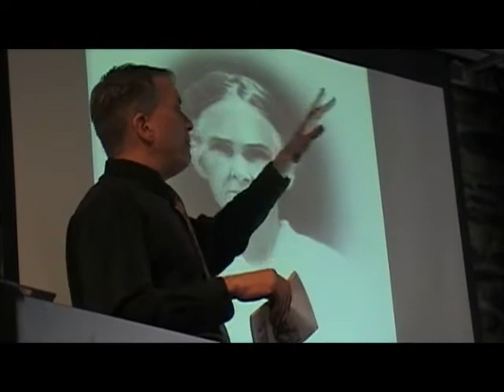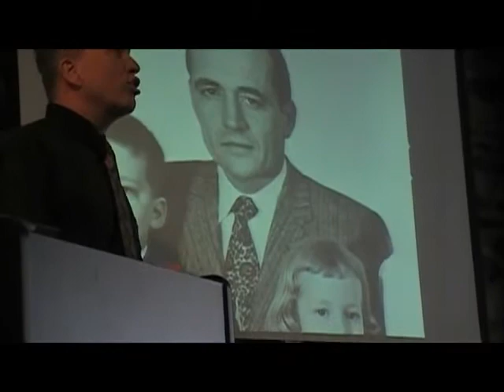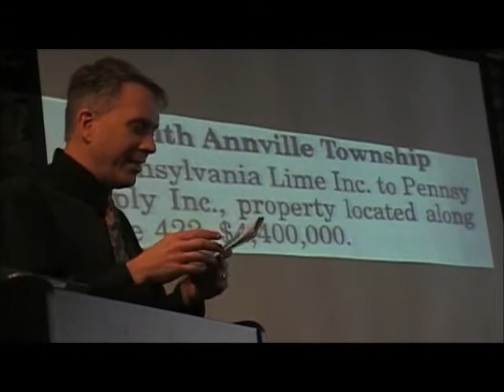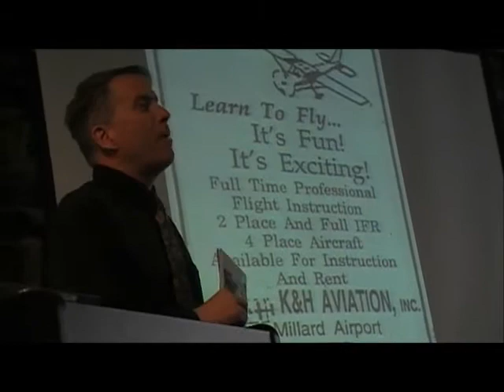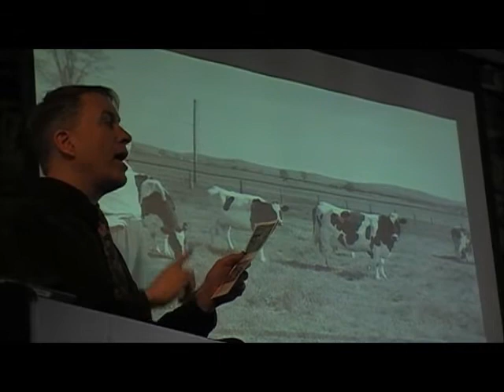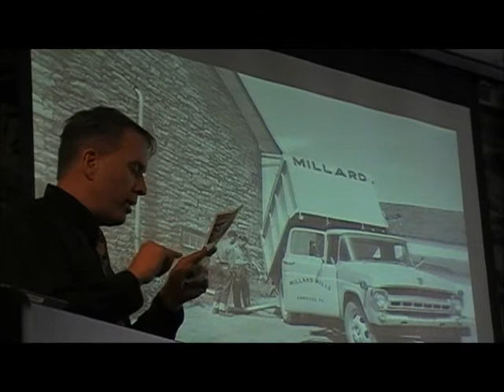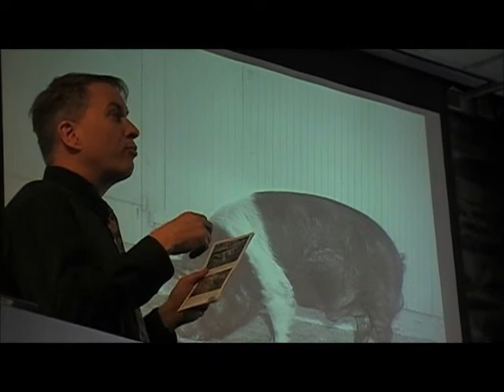Millard Quarry History by Paul Fullmer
Annville PA, 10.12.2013:  Annville Historian Paul Fullmer presented a program on the Millard Quarry at the quarry site as part of a tour.  500 pictures from the Millard family and quarry operation were shown along with his review.  Over the years, the quarry changed hands.  Some of the companies include:  Millard, Tarmac, Wimpey, Carmeuse, Pennsy.